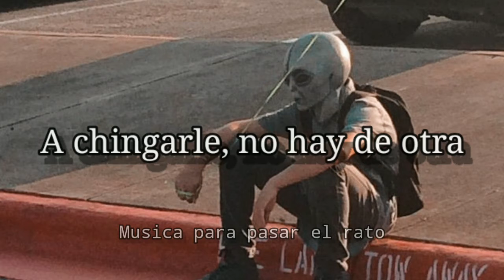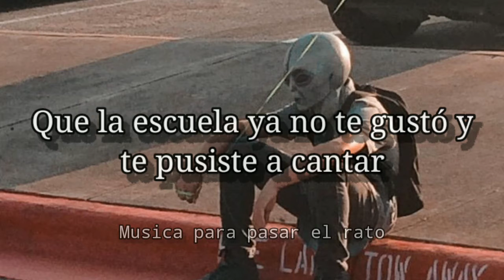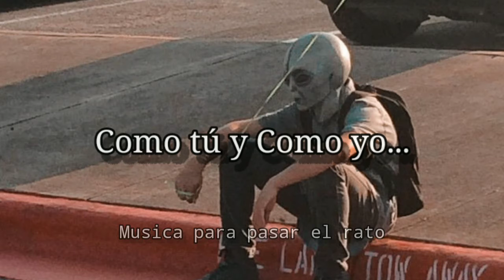Dromedarios Mágicos & Ed Maverick - De Mi《Video Lyrics/Letra》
Music video by Dromedarios Mágicos  performing De mi (Video Lyrics). Exclusively Licensed.